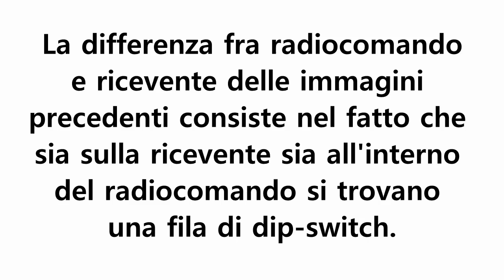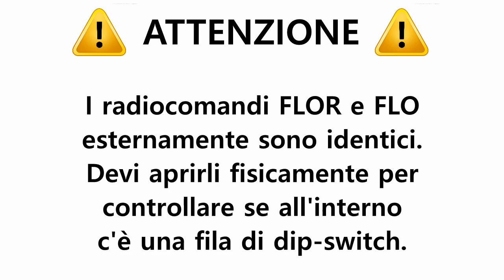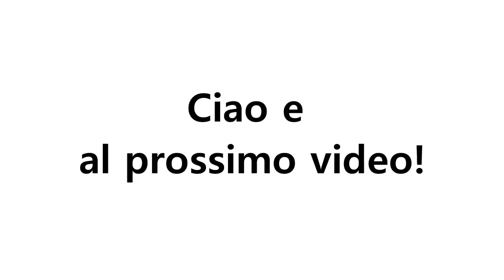Come sostituire la centrale A6F della NICE guasta senza cambiare radiocomandi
La centrale di comando A6F della NICE, pur essendo molto diffusa, sta diventando difficile da reperire.
In caso di guasto, puoi sostituirla facilmente con la nuova centralina MC800.
In questo video ti mostriamo come installare l'MC800 conservando i vecchi telecomandi.